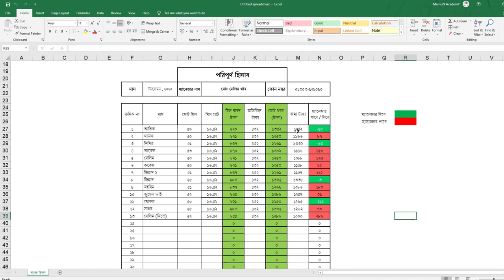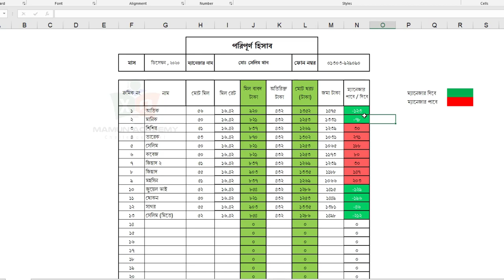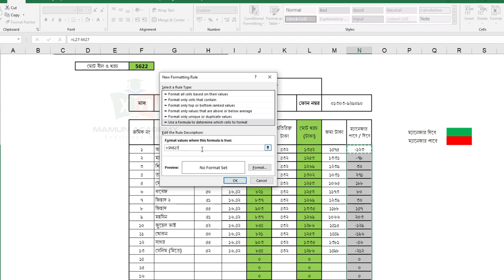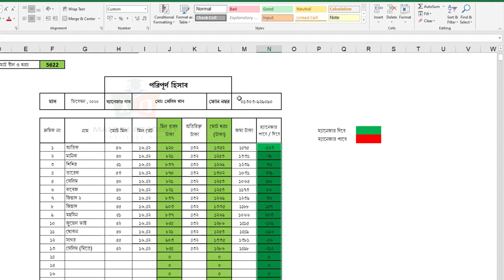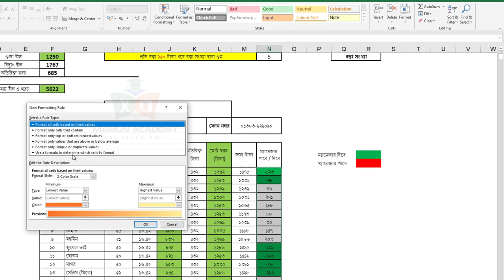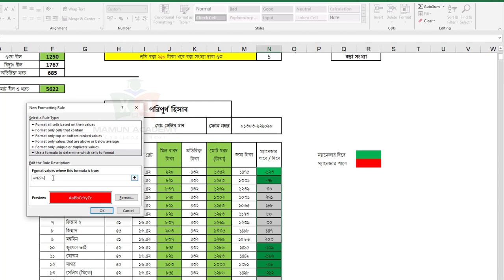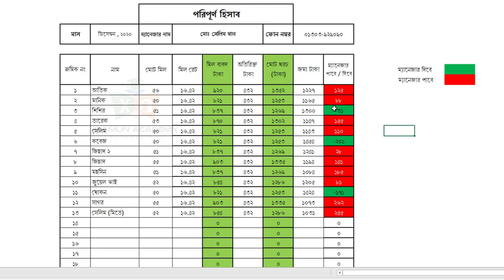জানতে চাই_Webinar #07 Dynamically Change Cell Color based on Cell Value Condition in Excel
.Social Media.